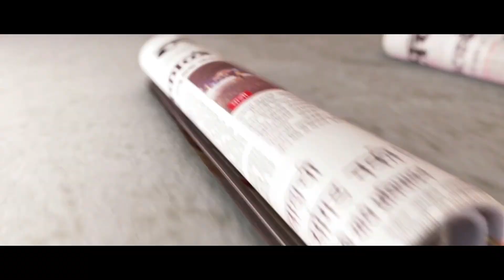पुण्यात ५ हजार लिटर पेट्रोल- डिझेल वाया, वारजेत टँकर उलट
पुण्यातील वारजे महामार्गावर पेट्रोल आणि डिझेल वाहून नेणारा टँकर उलटला असून या अपघातामुळे टँकरमधील तब्बल पाच हजाल लिटर पेट्रोल आणि डिझेल वाया गेले.  अपघातात टँकर चालकाच्या डोक्याला दुखापत झाली असून चालकाचे टँकरवरील नियंत्रण सुटल्याने हा अपघात घडल्याचा प्राथमिक अंदाज वर्तवला जात आहे.